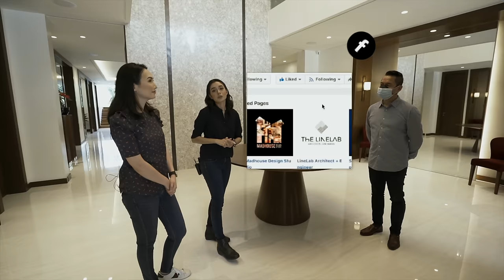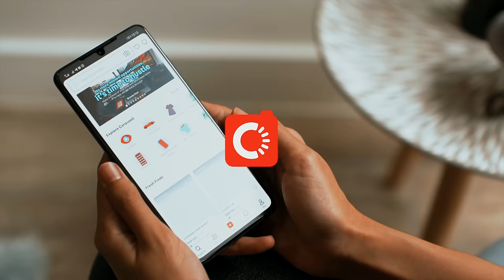Inside Scarlatta Estates, a Stately Ayala Alabang Mansion • Presello BYO 03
Hey Presello Fam!

We have a treat for you today! We are featuring one of our partnered contractor/design firms.

The Scarlatta Estates is a beautiful modern contemporary mansion that just exhibits grandeur and class.

No expense was spared in building this Masterpiece.. small disclaimer the house was just 90% completed when we filmed it.

But we did that because we couldn't wait for you guys to see it. check out this house tour by Julia and rhia!

IF you want to hire these Architects for yourself go

The Scarlatta Estates

Beautiful Contemporary Manor in Ayala Alabang with Garden Function Area

-Massive Narra Wood Door (SN: Special Hinge instead of usual pivot)
-Real Teakwood Wall Cladding
-Massive Swimming Pool
-Jacuzzi Bathtub
-Thriving Garden (SN: Mango Tree was preserved by letting its roots grow, pool construction avoided the roots of the tree)
-Indoor Gym
-Family Game Room
-Suspended Grand Staircase (SN:Holding the glass curtain walls)
-Glass Curtain Wall (SN: Floor to ceiling)
-3000 Sqft Master bedroom
-Garden Party Area
-Imposing Driveway
-Inspiring Chef's Kitchen
-CCTV monitored security
-Floor to Ceiling Shower Enclosures (SN: does not wobble)
-2 Storey Quartz Accent Wall (SN: Not the usual size)
-Hardwood Narra Flooring

Details:

Floor Area: 1500 SQM (or 16,145 Sqft)
Lot Area: 2000 SQM ( or 21,527 Sqft)

7 Ensuite Bedrooms
Pool with Gazebo
Guest Bedroom
10 Car Parking Slots
Male Staff Quarters
Female Staff Quarters

Do you want to build a house like this one?

Are you selling a house or real estate property in Metro Manila and would like to be featured by Presello?

Music are from @LiQWYD  and @tellyourstorymusicbyikson , please go to their channel to support them.